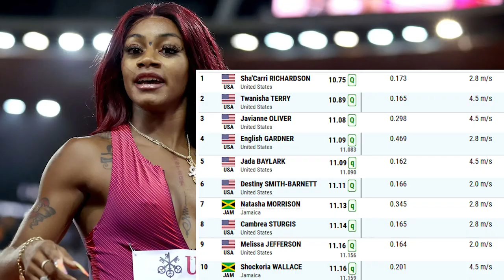Sha'Carri Richardson shows incredible sprintspeed over 100m II 2023 Miramar Invitational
Sha'Carri Richardson 2023
The Miramar Invitational Florida 2023
Sha'Carri Richardson 100m
Twanisha Terry 20023